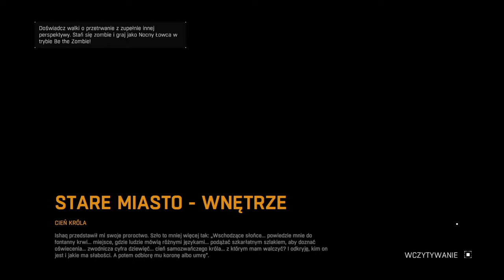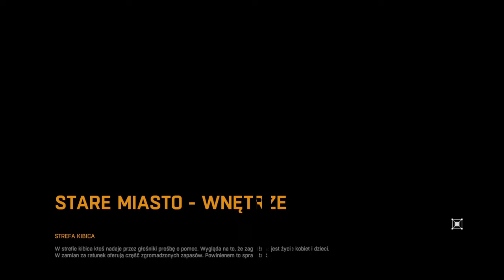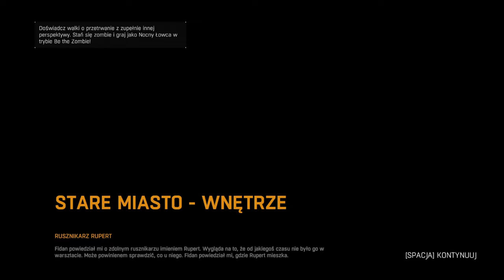[#31][🇵🇱][KOSZMAR][NOC] Dying Light - Dziwne proroctwo... Cień króla!